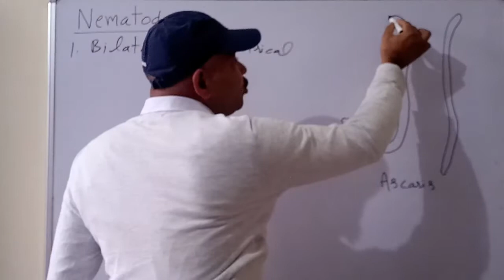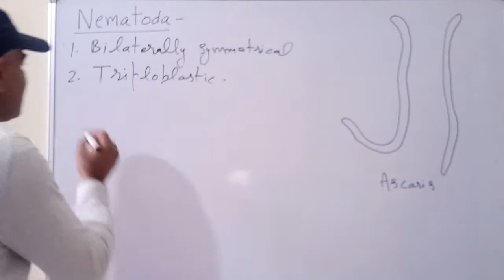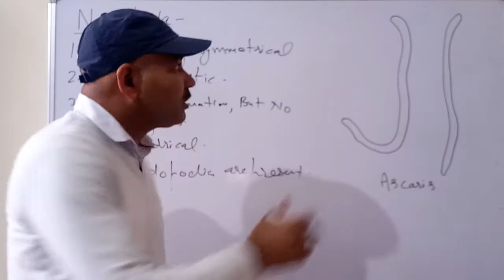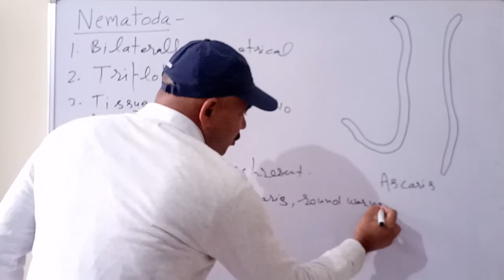Nematodes Animalia Bilaterally Symmetrical Triploblastic Cylindrical No Real Organs Pseudocoelom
Characteristics of Nematodes. Also find -